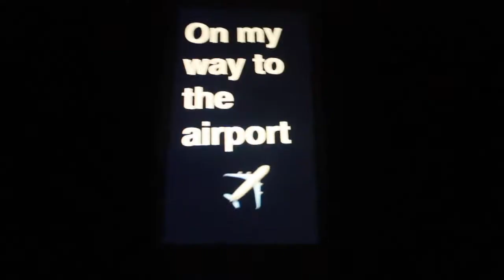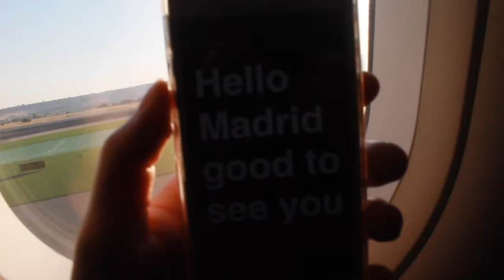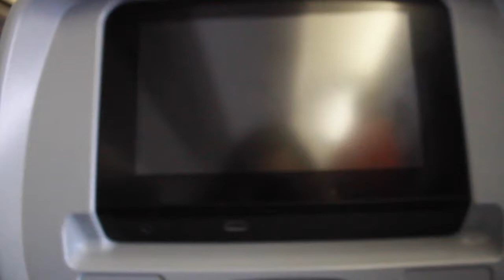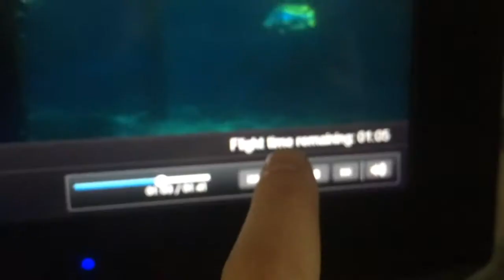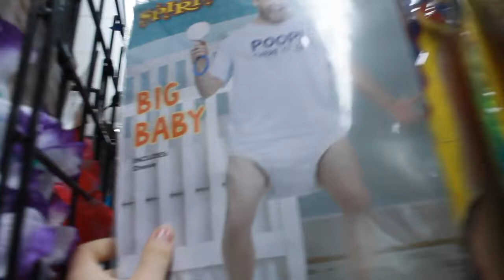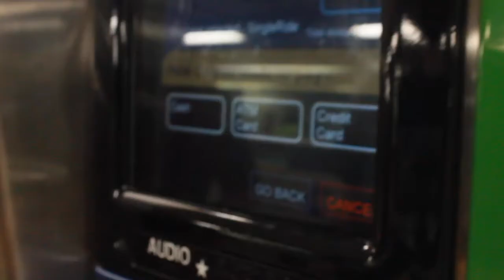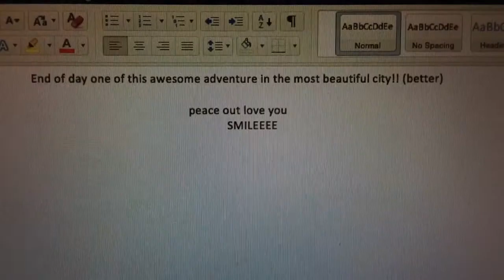I ARRIVED TO NEW YORK CITY! 10/9/2016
ahh, new york city, i missed this city SO MUCH!
Being back is a dream come true, for sure!
I just wanted to share with you my trip, so hopefully videos like this will be up on mt channel!
Love you, have an amazing day DON'T FORGET TO SMILE!